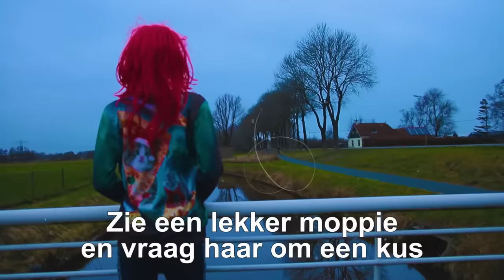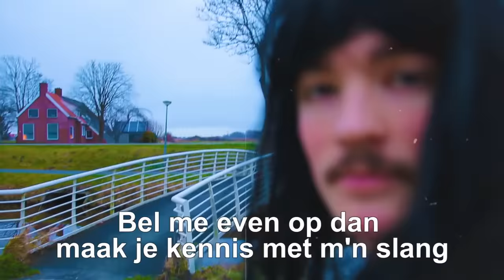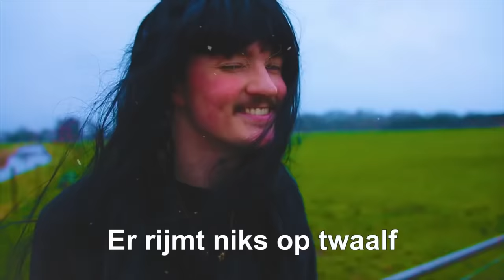Stefan & Sean Ft. Bram Krikke - Potentie (DJ Ruud & Boevenbende Hardstyle Bootleg) | HQ Lyrics Video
♦ Stefan & Sean Ft. Bram Krikke - Potentie (DJ Ruud & Boevenbende Hardstyle Remix) | HQ Lyrics Videoclip ♦

📪Support HardstyleUp2Datez📪

Original Track:
Stefan & Sean FT. Bram Krikke - Potentie

We will listen to it and if it's good enough, then you can create a Festival Clip (.mp4) and we will upload it on this channel to promote you! :)

🔊Tracklist:
1. Stefan & Sean Ft. Bram Krikke - Potentie (DJ Ruud & Boevenbende Bootleg)